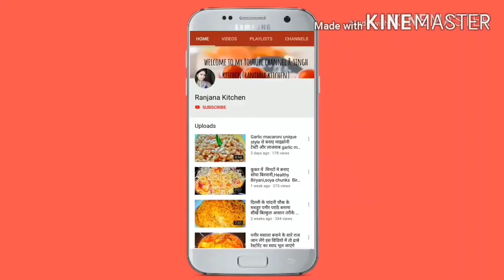पत्ता गोभी मटर की सब्जी बनाने के आसान तरीका देखें unique style पौष्टिक पत्ता गोभी और मटर की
पत्ता गोभी मटर की सब्जी बनाने के आसान तरीका देखें unique style पोस्टिक पत्ता गोभी और मटर की
आशा है आप को मेरी ये रेसिपी पसंद आयेगी मेरी हर रेसिपी आसान तरीके से बनी होती है  कम समान में आप हेल्दी और टेस्टी रेसिपी बना लेंगे इसलिए  subscribe  kijiye 👇🏻👇🏻

Ingredients

cabbage- 1/2 kg
potao -2 ( medium size )
green peas - 1cup
tomato - 1
Onion- 1
Garlic 2 - 3 cloves
salt
turmeric powder - 1tp
Red Chilli power -1tp
meat masala 1tp
Mustard oil